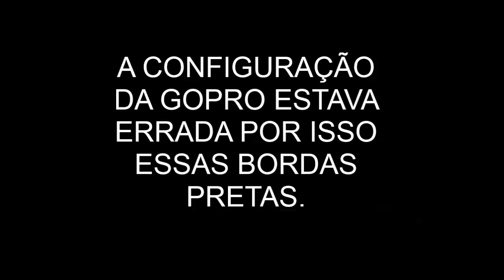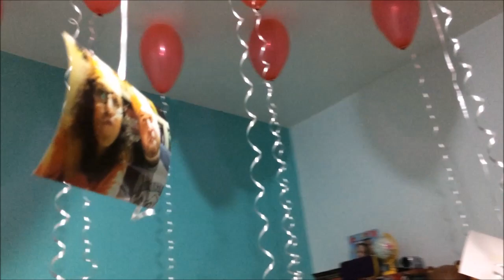SURPRESA DIA DOS NAMORADOS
Olá pessoas Youtubericas, tudo bom com vocês?
Conto com a ajuda de todos vocês, não esquecem de dar joinha!

Snap: stebertohk